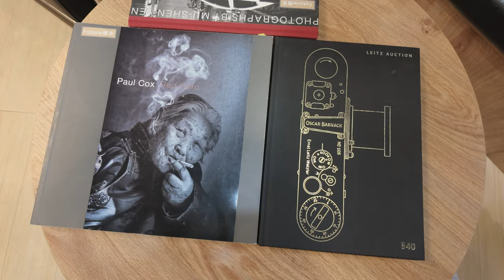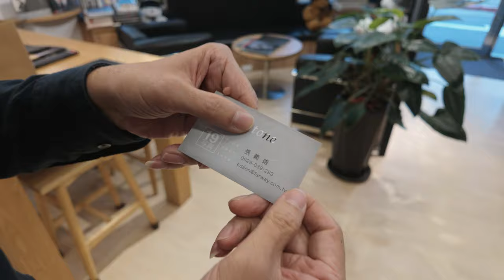The coolest camera store owner in Taipei.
Welcome to the sixth episode of my trip to Taiwan. In this episode, I came across FOTONE - camera store/photography studio and met its lovely owner - Edson Jang.